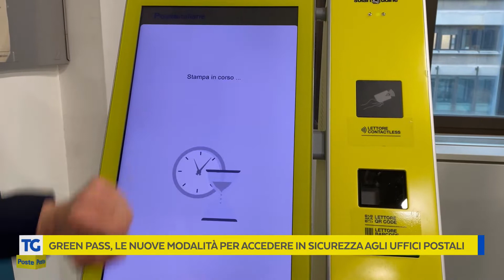Accesso agli Uffici Postali dal 1° Febbraio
Ecco come si accederà negli uffici Postali a partire dal primo febbraio prossimo.